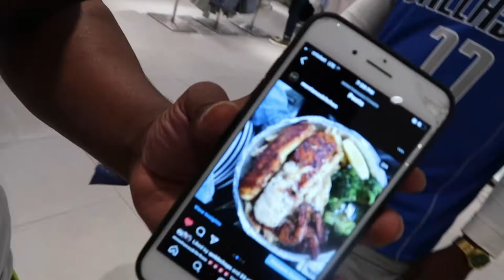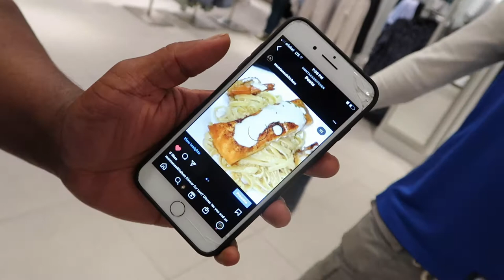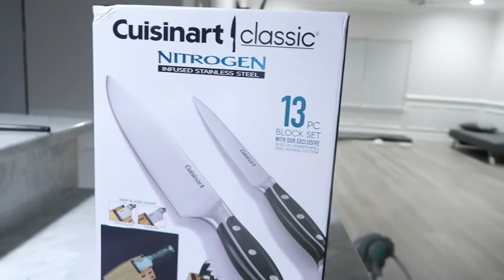WEEKEND VLOG : KID FREE WEEKEND+PEDI SATURDAYS+COOK W/ME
HI GUYSSSSSS :)

THIS VLOG IS LITERALLY ME IN MY ELEMENT JUST ENJOYING LIFE AND TIME AWAY FROM THE KIDDOS. I HOPE YOU ENJOY ! AND REMIND ME AGAIN TO NOT DRINK LOL HOW I MESS UP SPELLING MONTANA ?! LMAO

Age : 27
Horoscope : Cancer 💕
Location : Virginia